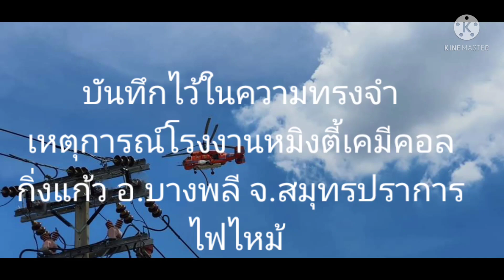R.I.P. น้องพอส วีรบุรุษผู้กล้า จากเหตุการณ์ไฟไหม้โรงงานหมิงตี้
@yingpitpateaw ขอขอบคุณนักดับเพลิง และกู้ภัยทุกท่าน ขอแสดงความเสียใจต่อการจากไปของน้องพอส อาสากู้ภัย คุณคือฮีโร่ อย่าให้มีเหตุการณ์สูญเสียแบบนี้เกิดขึ้นอีกเลย
***แก้ไขวันที่ เป็น 5 กรกฎาคม 2564 ค่ะ

กรมป้องกันและบรรเทาสาธารณภัย DDPM
เพจ FB เพื่อนร่วมโลก